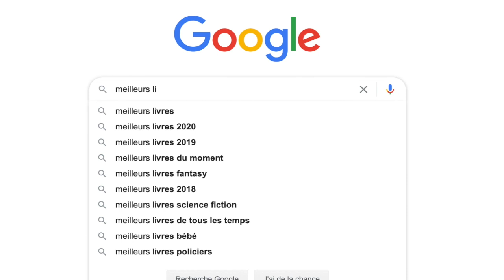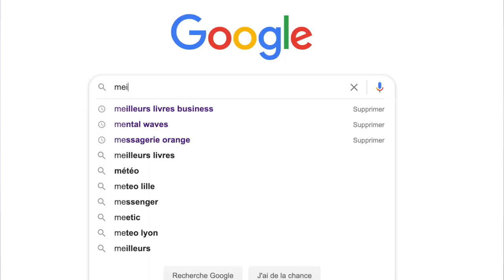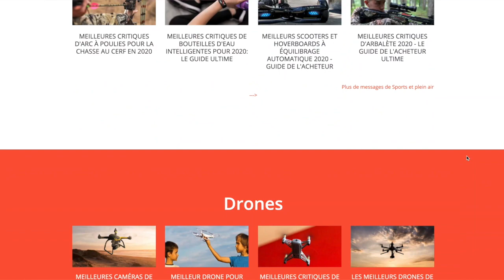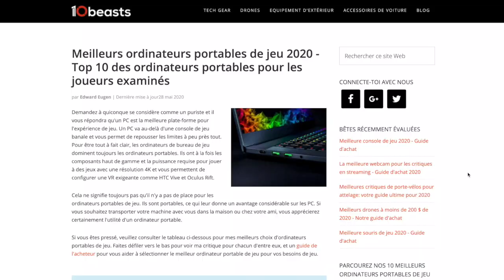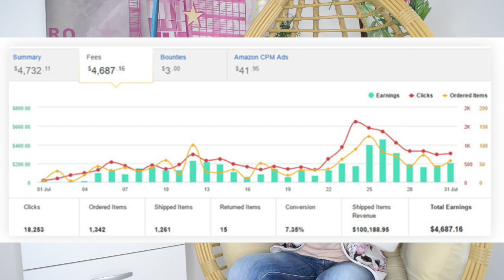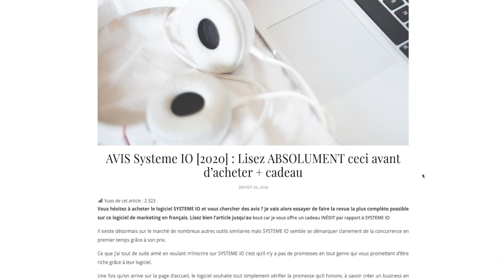Il génère 80 000$/mois en 8 mois avec l'AFFILIATION AMAZON | Sa MÉTHODE simple à RECOPIER